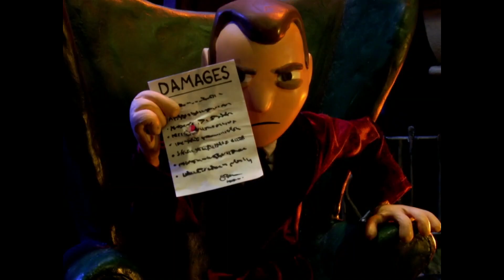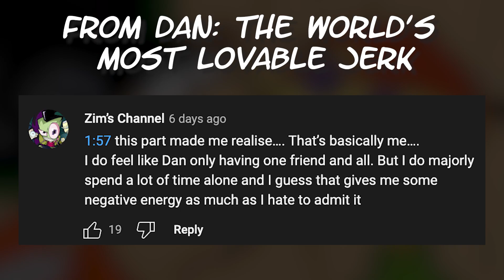Eddy (Ed Edd n Eddy): The King of Cons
We're back to talking about Ed Edd n Eddy! A semi-sequel to the "Who's the Best Ed?" video. Time to find out why exactly Eddy is my favorite Ed.